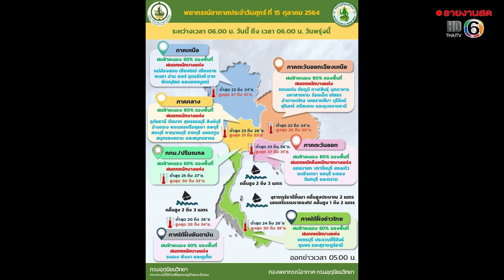พยากรณ์อากาศวันนี้ กรมอุตุฯ เตือนฝนถล่มหนักทั่วไทย 51 จังหวัด กทม.-ปริมณฑล ไม่รอด | 15ต.ค.64